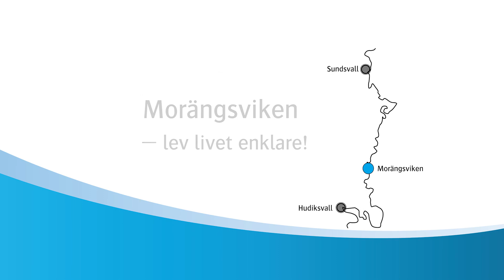Morängsviken – lev livet enklare!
Morängsviken är vårt nya LIS-område. Ett 20-tal villatomter varav några bara ett stenkast från strandkanten.